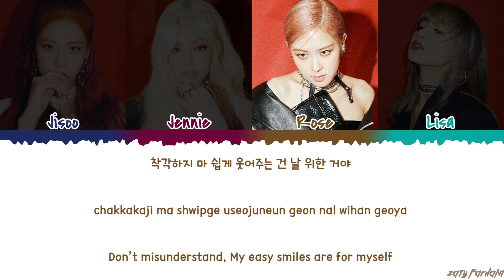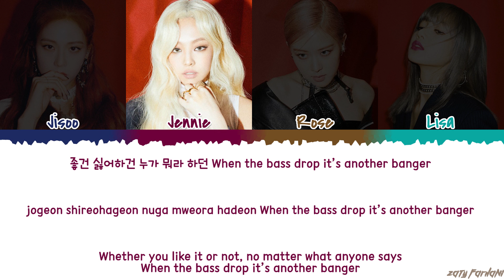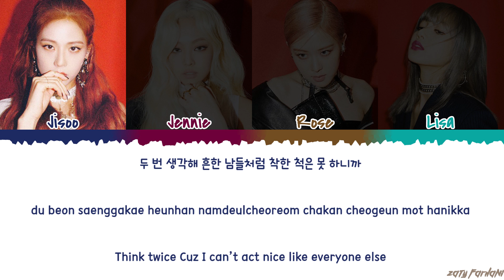BLACKPINK (블랙핑크) - 'DDU-DU DDU-DU' (REMIX) Lyrics [Color Coded_Han_Rom_Eng]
CREDIT TRANS - @kristinekwak

blackpink kill this love remix lyrics